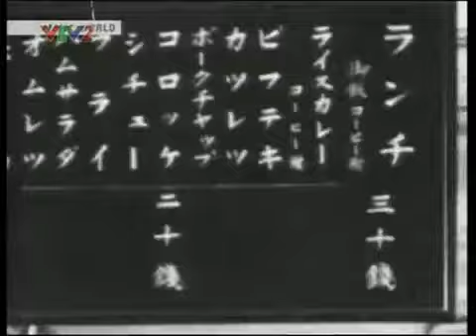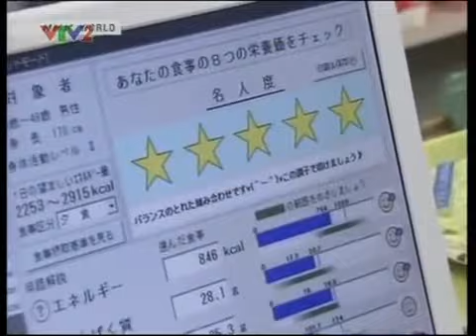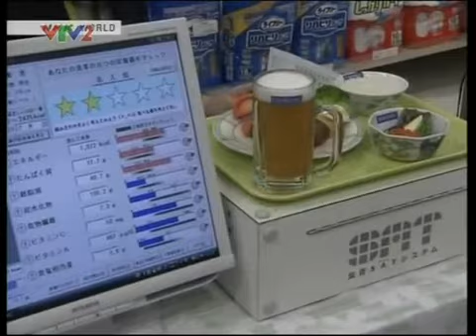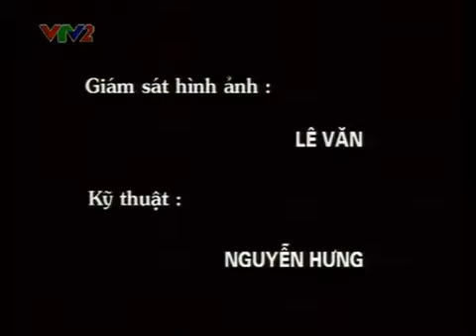Nhật Bản VTV2 Chế tạo mô hình thức ăn